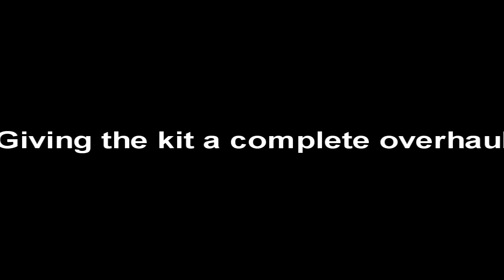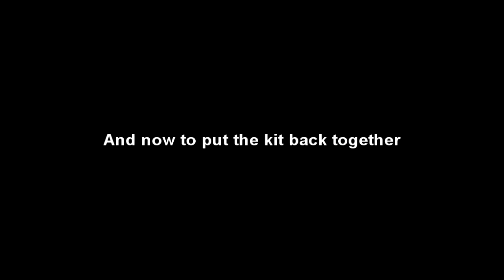Kit Overhaul (ZrowBD Drum Video)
I admit this video isn't the most interesting thing for all you non-drummers out there, but I just felt the need to document this rare occasion (of me taking care of my gear) ..

Anyway, this is me cleaning my cymbals and setting up my drums (thank god for memory locks). I also changed drumheads, sound-treated my room a little (with big help from my friends), improved my recording setup and I can't wait to test it all out on the next song!

If you're wondering - the cymbals were cleaned with Groove Juice Cymbal and Hardware Cleaner and this stuff works magic. I can't find a better way to describe it.

If you don't care much for the video atleast I hope you'll enjoy the music ;)

all the latest updates and discuss my videos
incase you don't have a YouTube account

אני מודה שזה לא הסרטון הכי מעניין לכל מי שלא מתופף, אבל הרגשתי מחויב להנציח את האירוע הנדיר הזה בו אני מטפל בציוד שלי.. בכל אופן, בסרטון אני מנקה את המצילות ומרכיב את המערכת שלי. בנוסף גם החלפתי עורות, טיפלתי קצת באקוסטיקה של החדר (עם עזרה גדולה מחברים, תודה דותן!) שיפרתי את ציוד ההקלטה שלי ואני כבר מת לבדוק איך זה יישמע בשיר הבא!

אם אתם תוהים - את המצילות ניקיתי עם דבר שנקרא "גרוב ג'וס" וזה עושה פלאים. אני לא מצאתי את זה בארץ אבל אין לדעת...

אם הסרטון לא כל כך מעניין אתכם לפחות אני מקווה שתהנו מהמוסיקה ;)

חג עצמאות שמח!

My setup as of this video (subjected to change at any moment without notice):

-=Drums=-
Pacific Drums and Percussion FS Series 100% Birch Shells kit:
8"x7" Rack Tom
10"x8" Rack Tom
12"x9" Rack Tom
14"x12" Suspended Floor Tom
16"x14" Floor Tom
22"x18" Kick Drum
Custom Snare Drums:
10"x6" 6ply Maple Side Snare
14"x5.750" 1ply Steambent Bubinga Main Snare

-=Heads=-
Aquarian Z100 Coated on 10" Snare (Batter), Evans Hazy 300 (Snare)
Aquarian Studio X on 14" Snare (Batter), Evans Hazy 300 (Snare)
Aquarian Studio X on 8",10" & 12" Toms (Batter), stock PDP head (Reso)
Aquarian Performance II on 14" & 16" Toms (Batter), stock PDP head (Reso)
Aquarian Force I on kick (Batter), Aquarian Regulator (Reso)

-=Cymbals=-
10" Saluda Hihat with 4 rivets on bottom cymbal (Diamond)
20" Saluda Left Side Ride (Diamond)
14" Saluda Hihat (Glory)
12" Saluda China (Diamond)
10" Saluda Stacks - 8" top 10" bottom (Mist X)
8" Saluda Splash (Ion V)
17" Saluda Crash (Mist X)
16" Saluda Crash (Mist X)
8" Saluda Bell-Hat (Diamond)
22" Zildjian K Custom Ride
16" Saluda China (Diamond)
13" Zildjian Avedis Mastersound Hihat
10" Saluda Splash (Mist X)

-=Hardware=-
Gibraltar Intruder Double Pedal
Gibraltar 9600 Series and Ultra Adjust Hihat Stands
Gibraltar Road Series Custom Rack

-=Recording Equipment=-
Microphones:
Sennheiser MD-421 MkII (Kick)
Samson Q2 Instrument Mic (Snare)
Samson C02 Stereo Pair (Overheads)
Mixer: Samson MDR8
Sound Card: Creative Audigy 2 ZS
Headphones: AKG K271